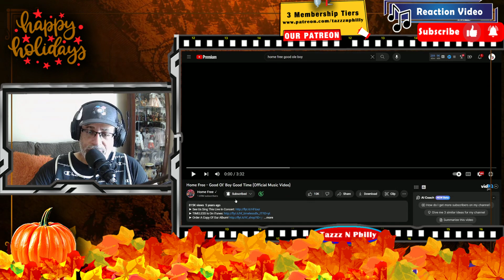🎶Get Ready to Dance: Reacting to 'Home Free' | Good Ol Boy Good Time🎶reaction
Home Free, singing, "Good ol Boy Good Time".

🎅📢PLEASE READ ALL - TELL US WHAT YOU WANT! Tell us what YOU want, by responding to post under our COMMUNITY tab.
~ Tazzz n Philly ~

PLEASE SHOW HOME FREE SOME LOVE:
► YT Site: @HomeFreeGuys

▶ Ej Hernandez
▶ LadyOfJazz
▶ Ron R.

home free
good ol boy good time
acapella group
the sing off